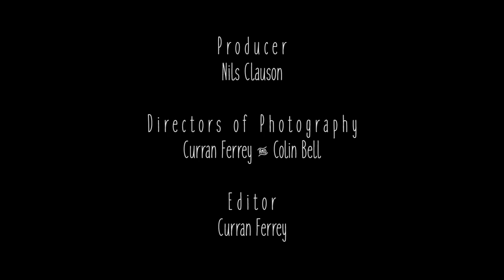The Pour X White Rose Coffeehouse - Lynn, MA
Read more below! ↓↓

“Creativity is the power to seemingly connect the unconnected” – William Plomer.

When it comes to creativity, coffee and community, no establishment better reflects that connection than White Rose Coffeehouse in Lynn, MA. Kato Mele’s idea is simple. To establish a safe place that encourages creativity and community. Kato benefits, artists benefit and more importantly, Lynn’s culture is revealed and shared. White Rose is about “much more than just the coffee.” Take a glimpse into our Pourtrait of White Rose!